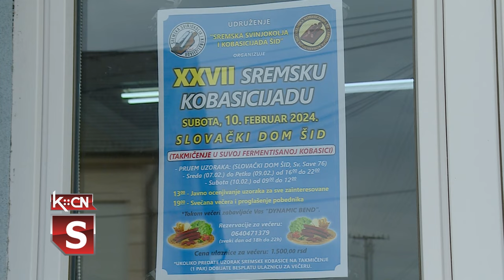"27. Sremska kobasicijada" u Šidu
Šampionski pehar za najbolju kobasicu na 27. „Sremskoj kobsicijadi“, koja je protekle subote održana u Slovačkom domu u Šidu , osvojio je Zoran Miljenović iz Šida. Ove godine na ocenjivanje je pristiglo 110 uzoraka suve sremske fermentisane kobasice. Sve uzorke danas su članovi udruženja „Sremska svinjokolja i kobasicijada“ poklonili Narodnoj kuhinji koja radi u okviru Crvenog krsta.